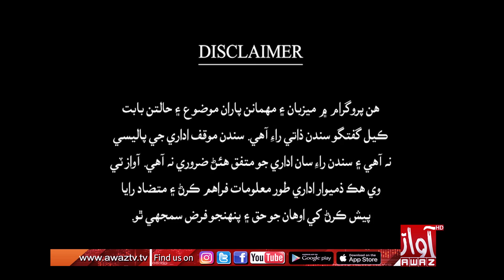Aakhir Chha Kajay | Part 01 | 07 02 2023 | Ali Raza Mangi | Naseer Memon Awaz Tv